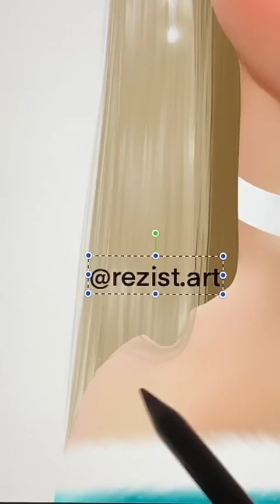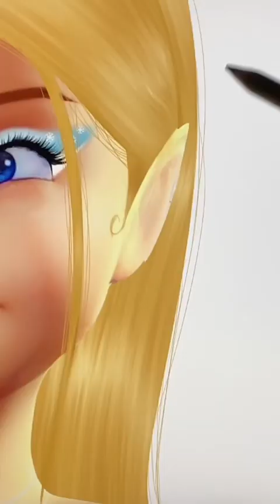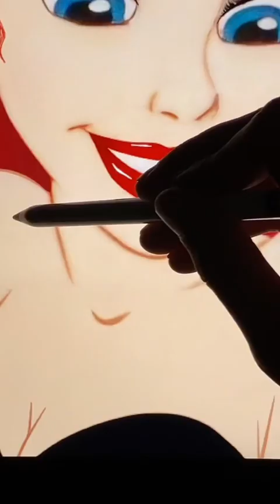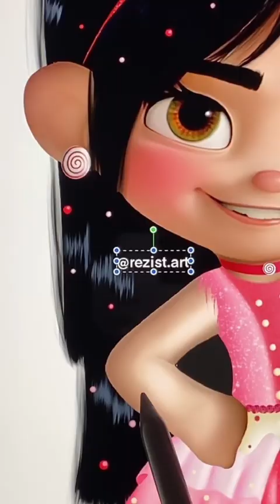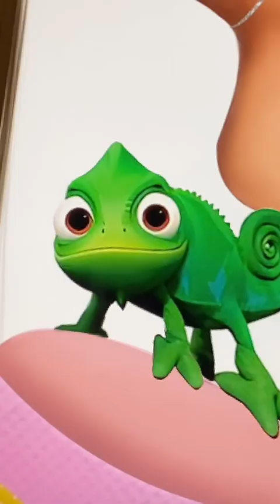BEST Disney TRANSFORMATIONS 👑✨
Hi it's rezist, hope you enjoy this compilation of my Disney princesses transformations! 👑💖

What is your favorite transformation? 🦋

Maybe it is Frozen’s one? Tinkerbell, Tangled, Cinderella or Snow White? 🤍

See you soon for more transformations! 👋😊